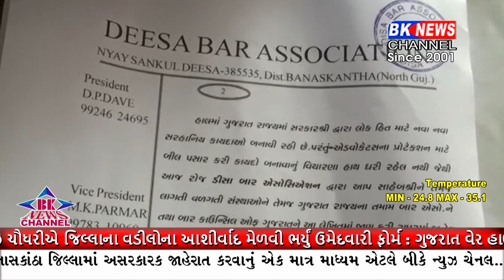ડીસા બાર એસોસિએશને એડ્વોકેટ પ્રોટેકશન બિલ લાવવા માટે ડીસા નાયબ કલેક્ટરને આવેદન પત્ર આપ્યું.